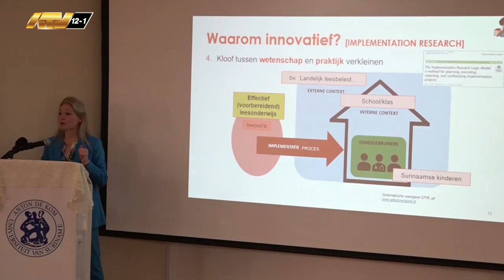26 02 2024 Leerkrachten basisonderwijs worden versterkt in leesinstructies